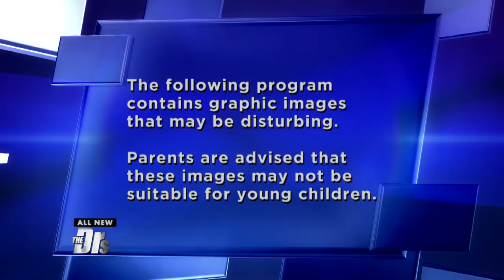Medical Tourism Victims Share Their Plastic Surgery Nightmares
Jessica, Loren, Monee, and Brittney were enticed by the promise of inexpensive plastic surgery procedures in Mexico and they recount the horrors they faced including dirty conditions and waking up in the middle of a tummy tuck!

Now in its eleventh season, The Doctors celebrity guests have included Academy Award Winners Sally Field, Barbra Streisand, Jane Fonda, Marcia Gay Harden, Kathy Bates and Marisa Tomei; reality stars from Teen Mom and The Real Housewives, as well as Kris Jenner, Caitlyn Jenner, Melissa Rivers, Sharon Osbourne, Tim Gunn and Amber Rose; actors Jessica Alba, Christina Applegate, Julie Bowen, Patricia Heaton, Chevy Chase, Kristin Davis, Lou Ferrigno, Harrison Ford, Grace Gealey, Cedric the Entertainer, Valerie Harper, Debra Messing, Chris O’Donnell, Betty White, Linda Gray, Fran Drescher, Emmy Rossum, Roseanne Barr, Valerie Bertinelli, Suzanne Somers; athletes Magic Johnson, Apolo Ohno and Danica Patrick; musicians Tim McGraw, Justin Bieber, Clint Black, LL Cool J,  Nick Carter, Kristin Chenoweth, Paula Abdul, Gloria Gaynor, La Toya Jackson, Barry Manilow, Bret Michaels, Gene Simmons and Jordin Sparks; and celebrity chefs Wolfgang Puck, Guy Fieri and Curtis Stone.